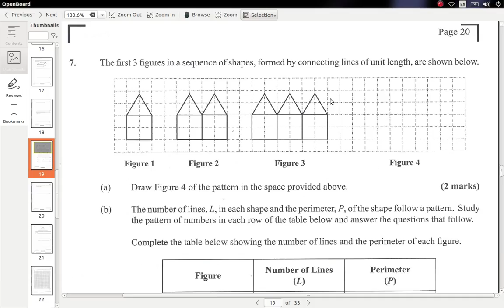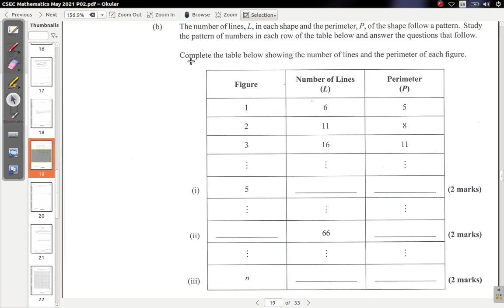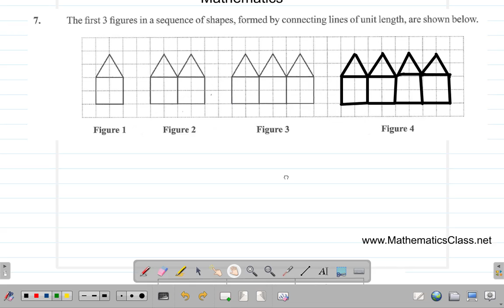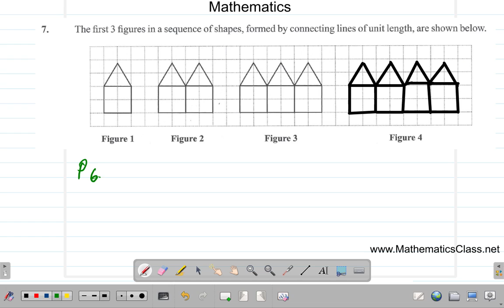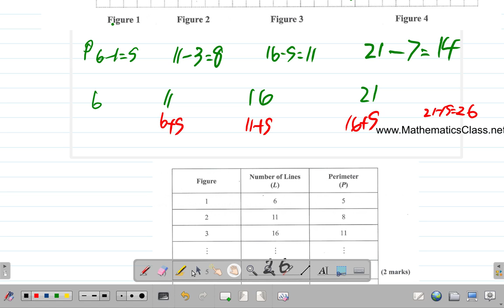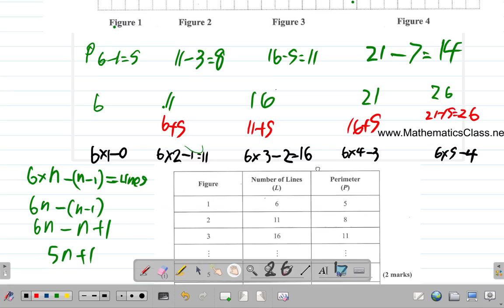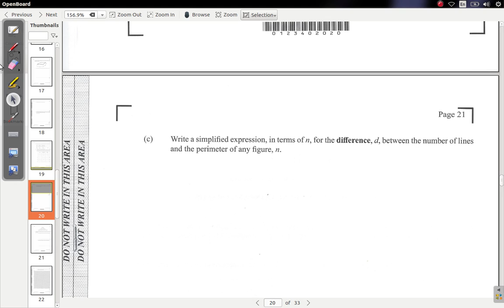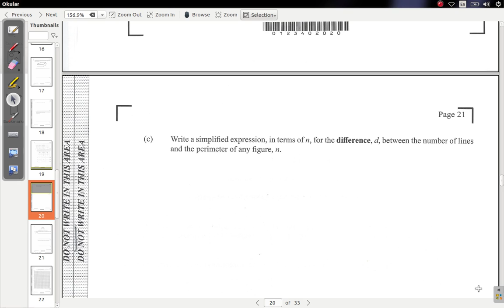CSEC Mathematics Past Paper May 2021 Question 7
Mathematics Class